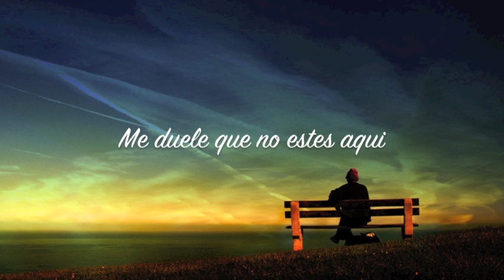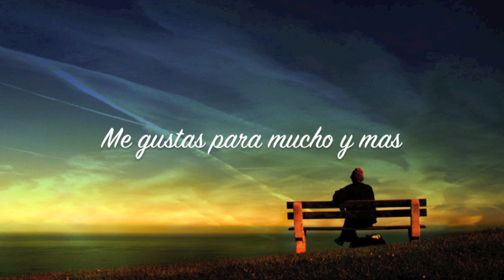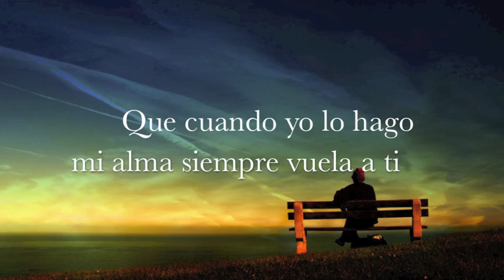Yayo Gutierrez-Escucha lo que siento (con letra)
Yayo Gutierrez Escucha lo que siento
Video con subtitulos de la letra de la cancion

Para alguna dedicatoria especial como:
Declarar tu amor, aniversario, perdón, agradecimiento o lo que se te ocurra.
Con mucho gusto te puedo ayudar subiendo un video con ese propósito y lo mejor es que es sin costo :D
NOTA: Los correos que no tengan el asunto VideoDed, no serán contestados.